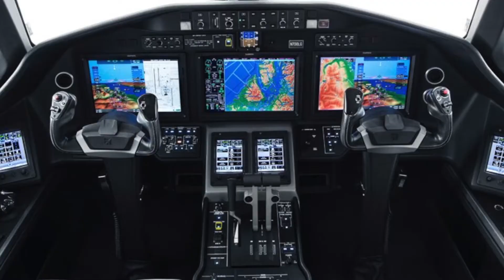Careers with SWE - Electrical Engineering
Kim is an Electrical Engineer who now answers aviation questions from around the world as a Customer Service Manager.  She had hesitations about being an engineer but soon learned that you don't have to have all the knowledge; you just have to be willing to listen, learn, and work on a team!  She shares why you don't have to fit into the typical 'box' of engineering to thrive in the field.

The Careers with SWE video series was produced by the Society of Women Engineers (SWE) Wichita Professional section to highlight different STEM disciplines and some incredible women who blaze the trail within them! Watch them in their work environments and learn more about how they became interested in STEM. Prepare to be inspired as they share advice for the younger generations!!